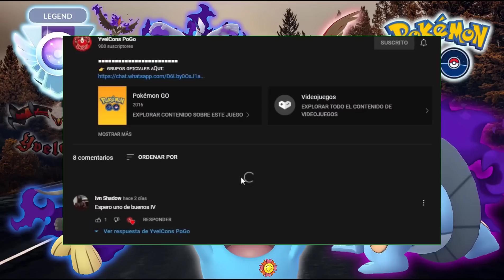¡LA MEJORA! LO CAMBIO TODO EN LA LIGA SUPER// (PVP)